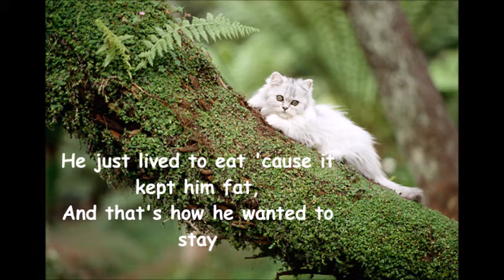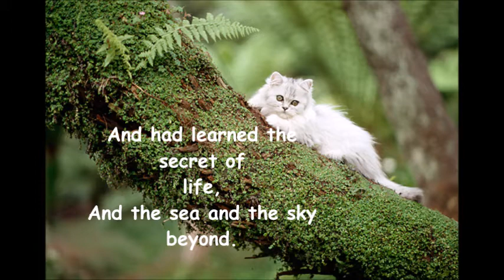The Kinks - Phenomenal Cat (with lyrics )